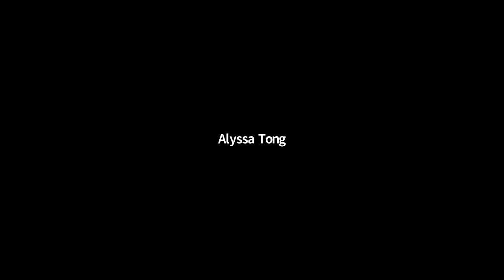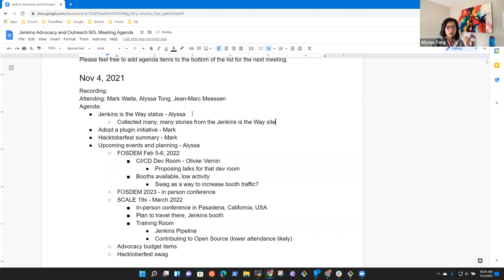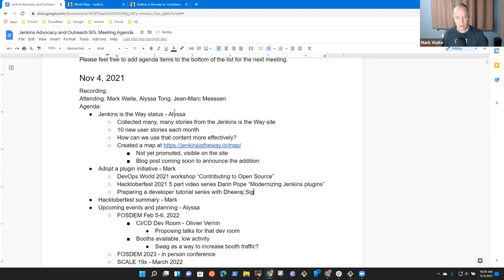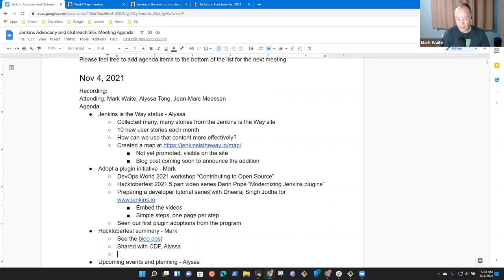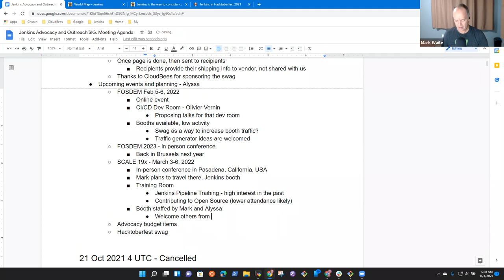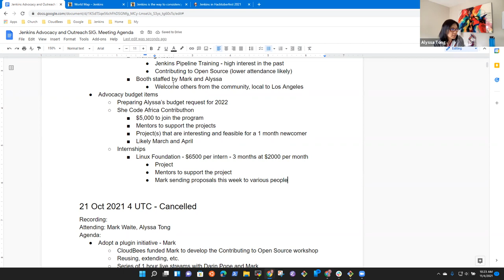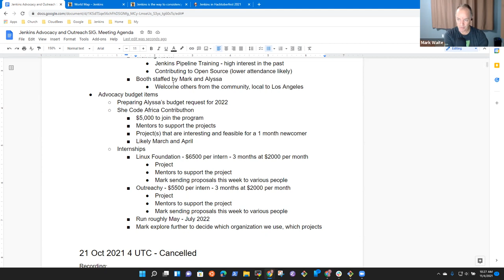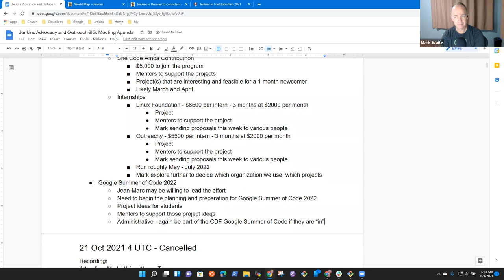Jenkins Advocacy and Outreach SIG, Nov 4, 2021